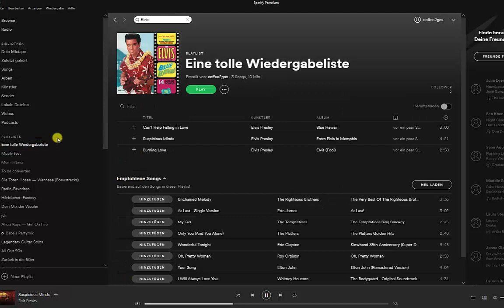Spotify Playlist erstellen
Eine Playlist beim Musik-Streaming-Dienst Spotify zu erstellen, gehört zu den absoluten Grundfunktionen. In folgendem Tutorial sehen Sie, wie es funktioniert.